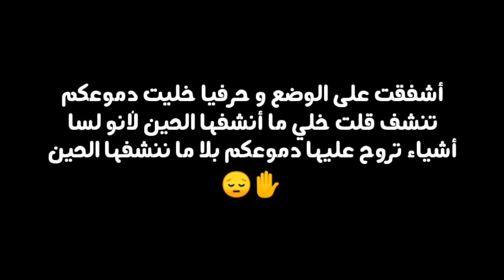يوميات : ماكس يعثر على عقد الجواسيس الخاص بتيتسويا !! || ماذا حدث لراي ؟؟ || gacha club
قاشا لايف
قاشا لايف التحديث القديم
قاشا لايف تحميل
16 shot قاشا لايف
قاشا لايف 2 تنزيل
قاشا لايف 2020
قاشا لايف 2 نزلت
قاشا لايف 2 apk
قاشا لايف 2 قصص
911 قاشا لايف
تصبيرة بعنوان